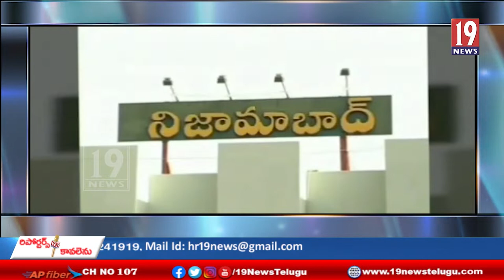ఆర్మూర్‌లో ఆర్ అండ్ బి అతిథి గృహం ఆవరణలో విలేకరుల ఆత్మీయ సమ్మేళనం- నిజామాబాద్‌ జిల్లా